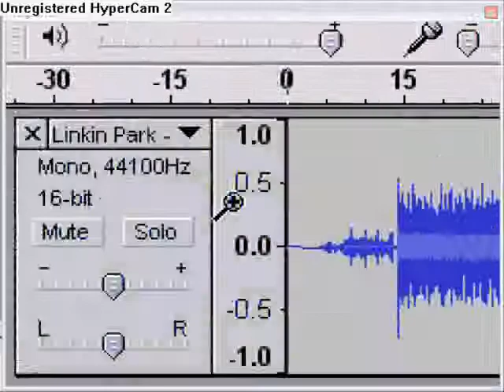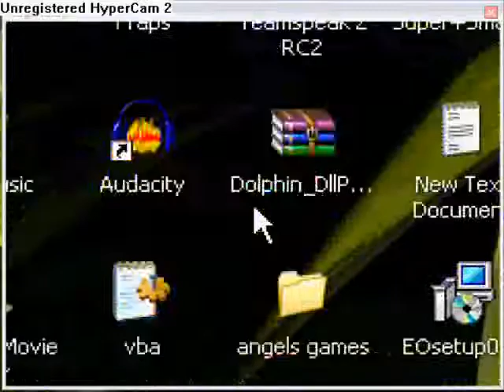How To Convert Music Using Audacity for CounterStrike:Source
oh yeah it should help
if it doesnt then talk to me or add me on steam my steam id is,
STEAM_0:1:13447720